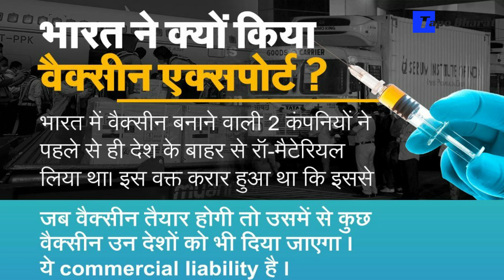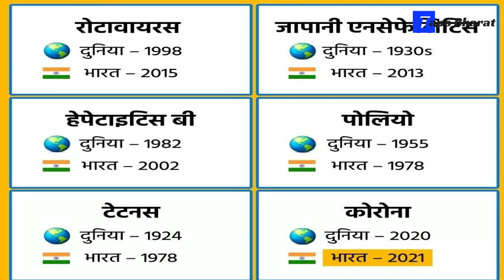How Many Vaccines India Exported Reality? ArrestMeToo वाले सच देख नहीं पाएंगे?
How Many Vaccines India Exported Reality?
How Many Vaccines India Exported
ArrestMeToo वाले सच देख नहीं पाएंगे?